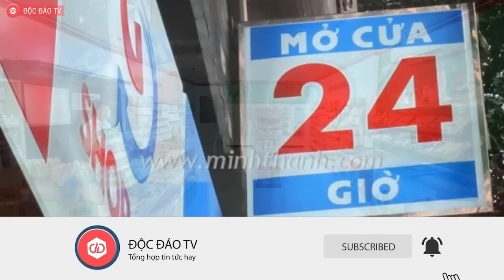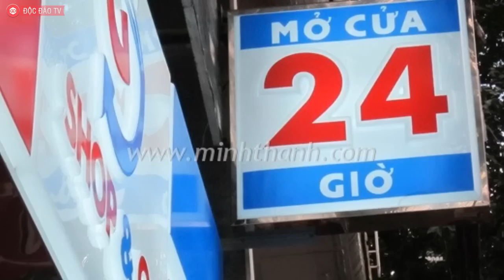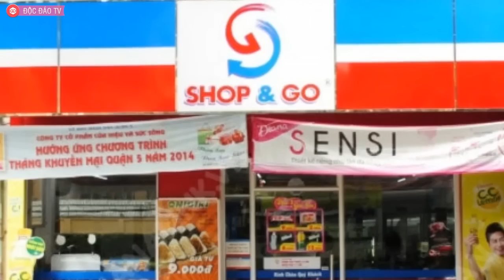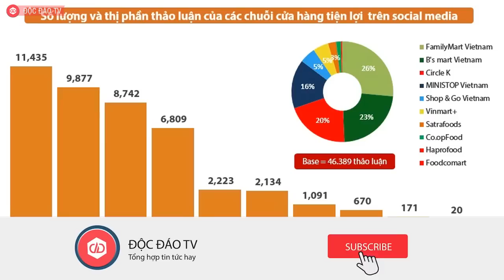Chỉ Với 1$, VinGroup Được "Tặng Lại" 87 Của Hàng Shop&Go Để Tiếp Tục Đầu Tư Và Phát Triển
] Tiếp cận hàng chục nghìn khách hàng với CHI PHÍ 0đ
✮ Khám phá Giải pháp Marketing Online Số 1: ALL IN ONE
✮ Nhập mã: DDTV và chatbox để được giảm tới 20% cho mọi sản phẩm
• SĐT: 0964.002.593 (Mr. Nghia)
87 cửa hàng tiện lợi nằm trong chuỗi Shop&Go bất ngờ được nhượng lại cho Công ty VinCommerce, thành viên của Tập đoàn Vingroup, với giá 1 USD, theo thông báo của Vingroup ngày 2-4.

Công ty Cổ phần Cửa hiệu và Sức sống - Chủ sở hữu chuỗi cửa hàng tiện lợi Shop&Go - đã chủ động đề nghị được nhượng lại toàn bộ chuỗi này cho công ty VinCommerce (Tập đoàn Vingroup).

Đại diện Cổ phần Cửa hiệu và Sức sống nói quyết định rút lui này được đưa ra sau khi nhận thấy sự cạnh tranh khốc liệt của thị trường bán lẻ không đơn giản như hình dung. Thương vụ 1 USD này là "tặng lại Shop&Go cho Vingroup để họ tiếp tục đầu tư, phát triển".